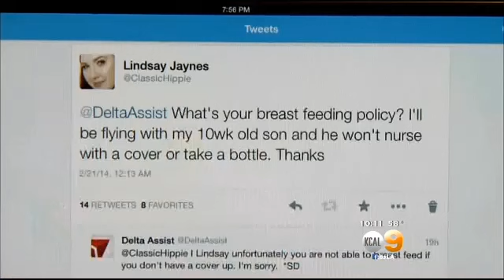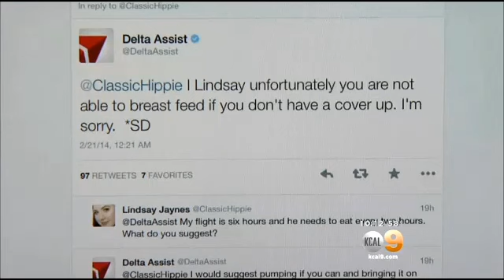Newport Beach Mom Takes Delta To Task For Controversial Breastfeeding Tweet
A Newport Beach woman got into a controversial exchange with a Delta Airlines customer service representative on Twitter about the mother's  right to breastfeed her baby aboard a plane. KCAL9's Stacey Butler reports.